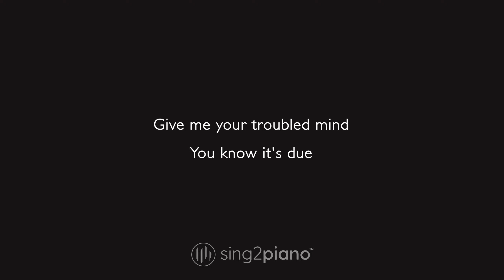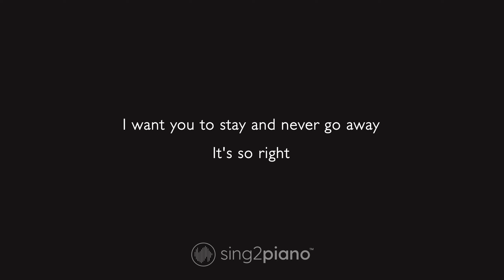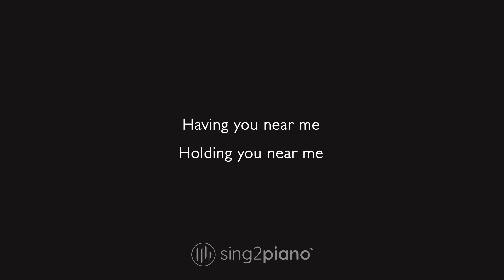Air Supply - Having You Near Me (Piano Karaoke)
1. @Sing2Piano on YT | Mention @Sing2Music on Socials

1. Vote via our community page polls every New Music Friday
2. Write it in the Comments 💬 (we read them all)
3. Directly via:

00:00 Having You Near Me Piano
00:03 Having You Near Me Instrumental
03:01 Sing2Piano For You, Up Next

𝗟𝘆𝗿𝗶𝗰𝘀
Originally Performed by Air Supply

I came to you and never asked too much
Wondering what you would say
Hoping you'd understand
It's not a role I usually play
Don't speak too much of what's been going on
The past is over and gone
Give me your troubled mind
You know it's due
I can do so much for you

Holding you near me
I want you to stay and never go away
It's so right
I'll love you tonight, it feels so right

You're brave to say that you'll get lost in love
But you've opened your heart to me
Underneath all you feel
You know how deep our love could be
Tonight we'll touch until it's time to go
Then I'm leaving it up to you
Even a fool would know
That I'm not through

It's so right, having you near me